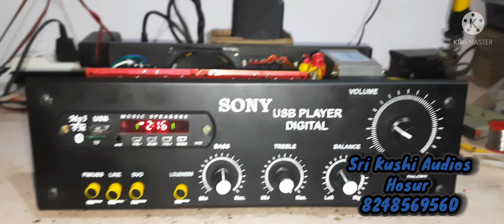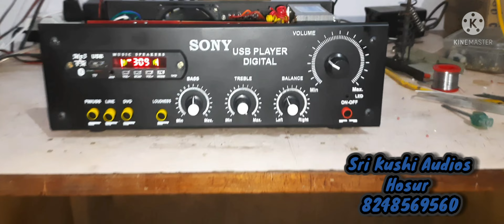2.1 Home Theatre Amplifier System@srikushiaudios Hosur -8248569560